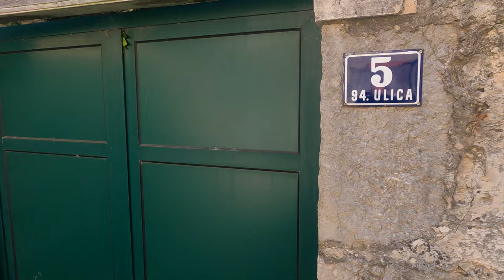Blato na Korčuli / Vlado u šetnji